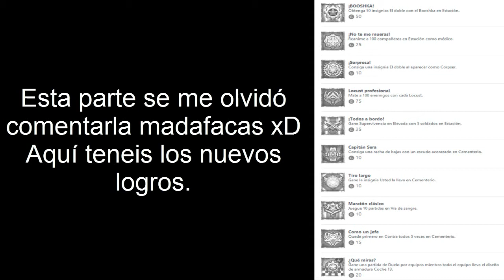Contenido del Primer DLC de Gears of War Judgment - 23/04/13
Contenido del Primer DLC de Gears of War Judgment.

GT: The Higueras